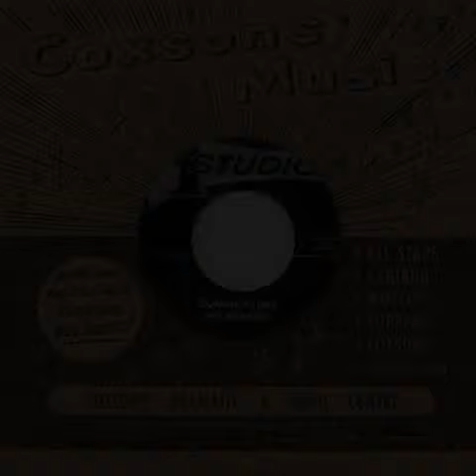Roy Richards - Summertime - (Studio One / Dub Store Records - DSR-CS7-010)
Excerpt from Roy Richards - Summertime - (Studio One / Dub Store Records - DSR-CS7-010)
Re-issued by Dub Store Records in August 2013. The title "Soulful Strut" by Sound Dimensions appears on the B-Side.
Part of the "Dub Store Records presents Studio One" series: Through the Caribbean Roots and Jazz, to Rocksteady 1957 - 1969:

For high audio quality Reggae downloads in MP3, WAV & FLAC, please

An all-time favorite and one of the greatest Rocksteady tunes ever, Summertime is a masterpice originally recorded in 1968 and which condensed the splendor of the blinded harmonica maestro and famed vocalist Roy Richards. Taken straight from the master tape.

- About the "Dub Store Records presents Studio One" series: Through the Caribbean Roots and Jazz, to Rocksteady 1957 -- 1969:

With the full respect to the memory of Sir Coxsone, this is the Ultimate Collector's Single Series for all Studio One Fans, recorded especially from the original master tapes owned by the 13 Brentford Road, and including some previously unreleased rare material.

Studio One is at the top of the old record labels in Jamaica, which has history since the 1950's. It was established by Sir Clement 'Coxsone' Dodd, who is reffered as the father of Reggae by people.
It is the most important and a legendary studio in Jamaica since artists and musicians like Bob Marley, Lee Perry, and Burning Spear have learned about music there and thereafter they walked their own ways.
Many Reggae artists and musicians say that Studio One is the Reggae university that is managed by Principal Sir Clement 'Coxsone' Dodd. It is also said that Studio One is the Motown of Reggae all over the world.

Dub Store Records is the Reggae reissue label run by the Tokyo based record store of the same name. We provide the largest selection of Reggae music in the world, and also purpose a great choice of high end collector and second hand items. We aim at accurately covering the 50-plus years of Jamaican music, and pass on many magnificent recordings, which are non-commercial and highly artistic. Carefully handing down the tradition of Reggae music - that is Dub Store Records. Please visit our websites for more information about our activities.